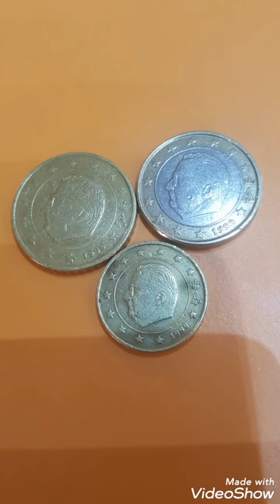ULTRA super Belgium 1euro 10-50. 1999 cents rare $$$$$$$$$$$ very expensive